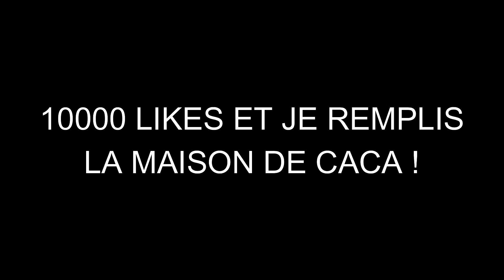JE REMPLIS LA VOITURE DE MA COPINE DE CACA DE CHIEN ! ELLE PETE UN CABLE !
✨ Mes réseaux ✨